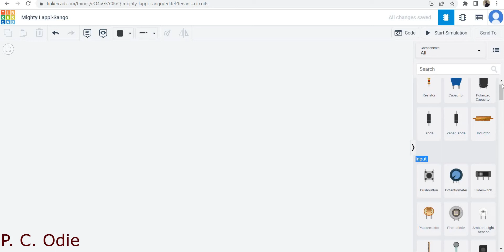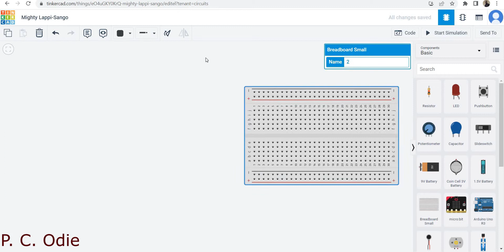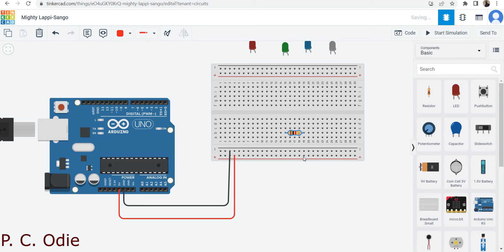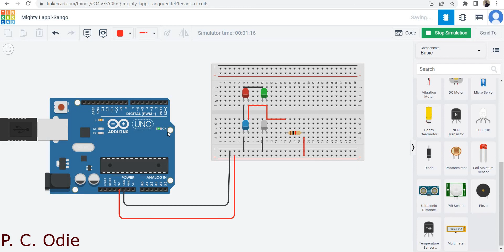Multiple LED simulation in TinkerCAD using Arduino and Breadboard